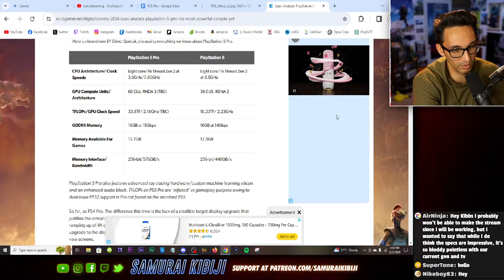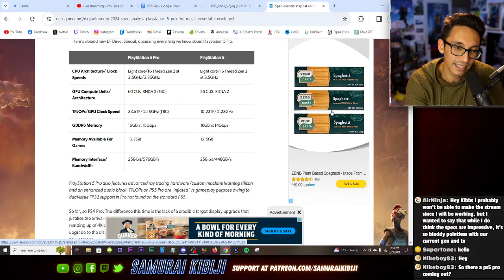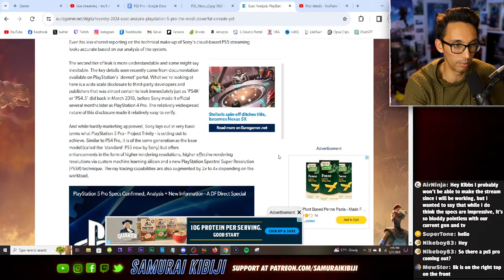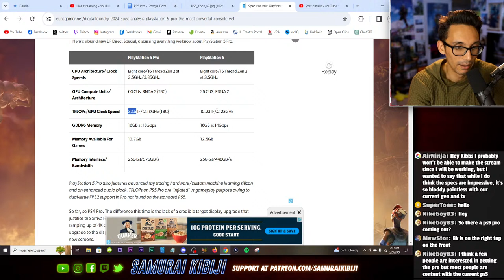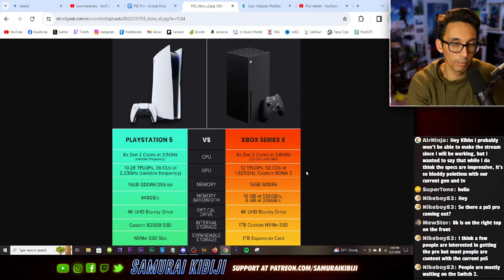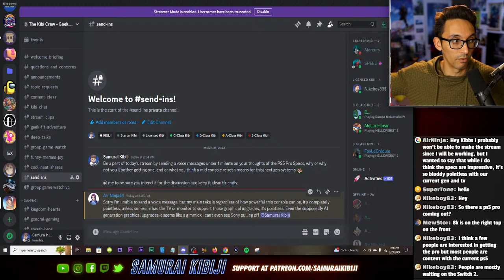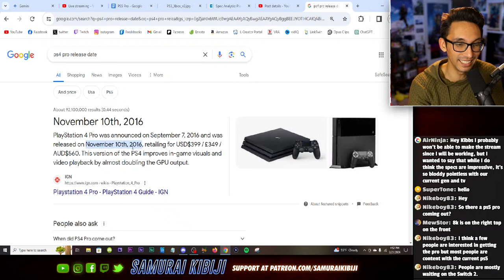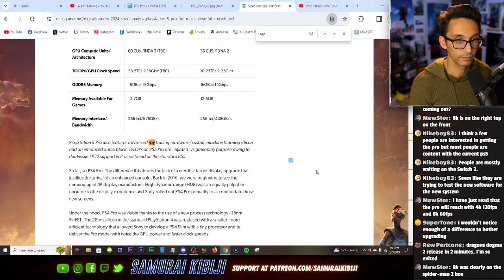PS5 Pro Specs: Impact on Current/Next Gen of Consoles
Here we'll discuss what it means for a PS5 refresh coming this year...

What do the leaked PS5 specs mean for this gen and next gen consoles? It's an interesting conversation to have with what we know from the FTC Trials Microsoft went through to get Activision Blizzard King to join Xbox, as well as other leaked documents and statements. So here we'll dive into the history of PlayStation Pro models, the timeline for Xbox and PlayStation this generation, and of course is the PS5 Pro going to be worth it or not...

You have a passion for video games and my goal is to empower you through expressing open speculation on video games.

Flex your voice in the comments and live chat!